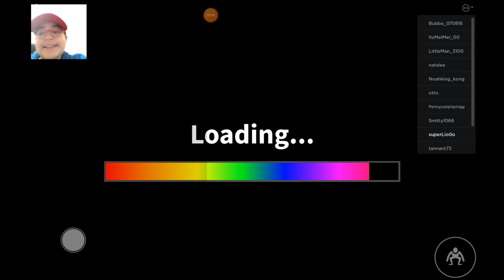I almost got oofed by blue rainbow friend in ROBLOX!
Hi this is Super Lio!
in this video I get to see all the rainbow friends but they were NOT my friends!
Note: My channel and videos are directed and supervised by my mother.